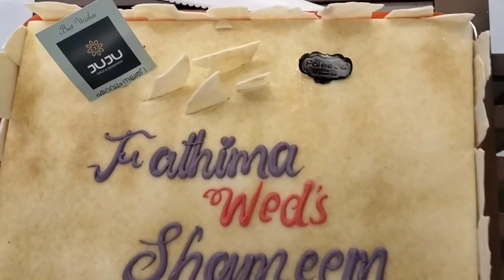Wedding Video Part. 1/കസിൻ മങ്ങല വീഡിയോ /Fathima Wed's Shameem/Suluzworld